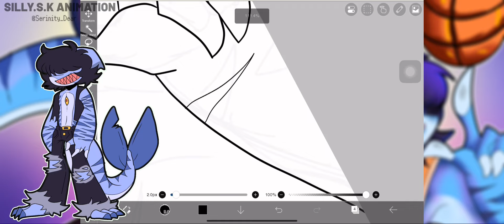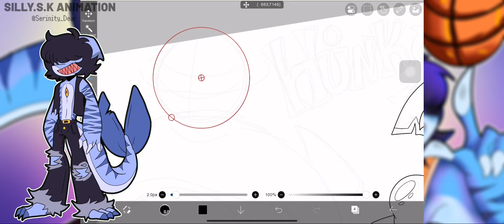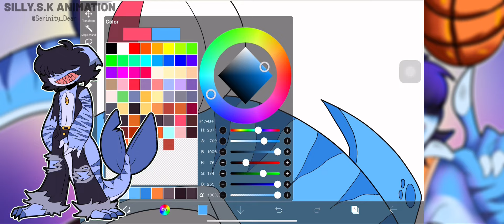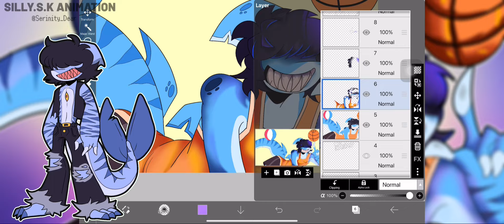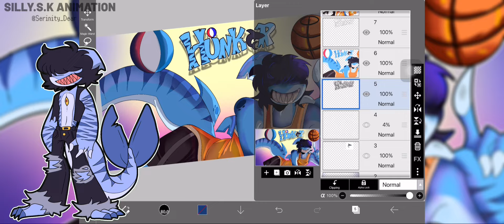Remaking my oc from 2019 to 2024 ! [SPEED DRAW] Hunker play basketball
His name is Hunker Shark! He likes swimming and play basketball
This oc I made before I have this channel.. I miss him so  his height is 9'2! he's 24 yrs old now 💜